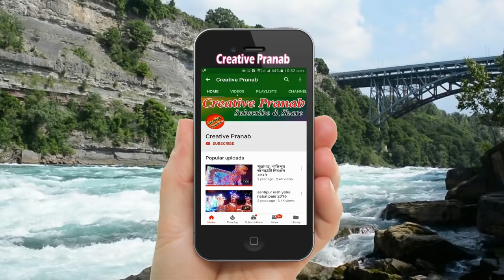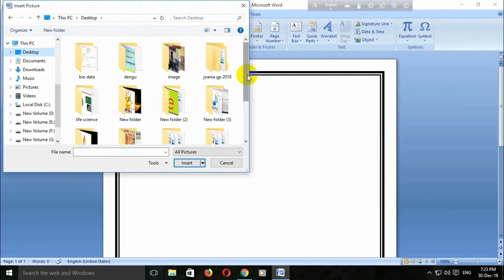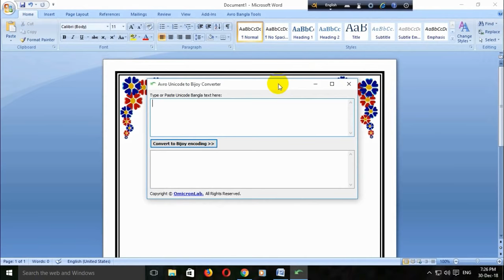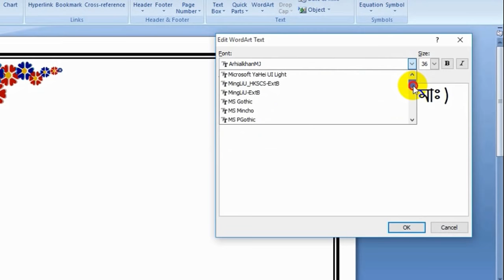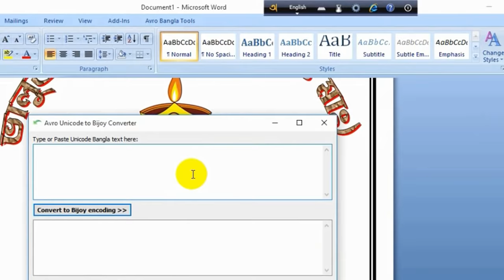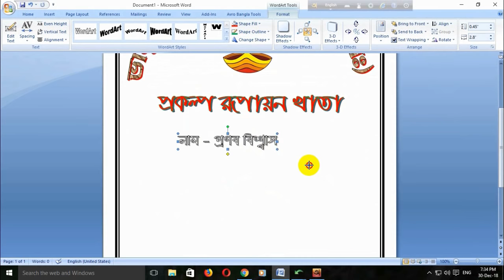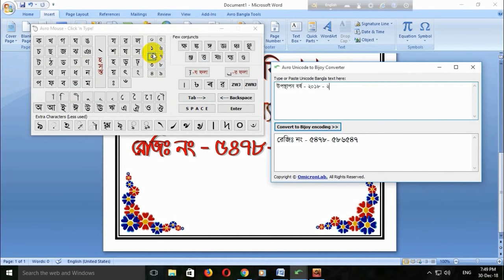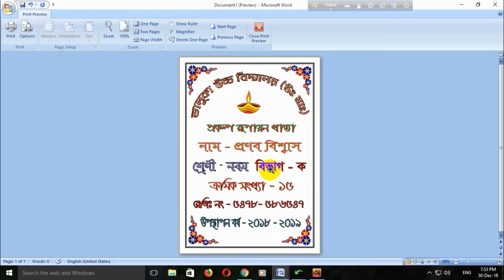How to make Front Page in Microsoft Word [Bangla Tutorial] / এম এস ওয়ার্ডে ফ্রন্ট পেজ তৈরি বাংলাতে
how to make or create a front/cover page in ms word 2007. full bengali tutorial.

👉 এম এস ওয়ার্ডে বিভিন্ন এডুকেশনাল প্রোজেক্টের বাংলাতে ফ্রন্ট পেজ ডিজাইনে কোনও রকম সমস্যা হলে কমেন্ট বক্সে জানাবেন ।

👉 নিচে দেওয়া লিঙ্ক থেকে আমার ফেসবুক প্রোফাইলেও যোগাযোগ করতে পারেন ...

👉 আমাদের এই চ্যানেলে সব সময়ই বিভিন্ন শিক্ষামূলক ভিডিও আপলোড করা হয়, তাই চ্যানেলটি সাবক্রাইব করে বেল আইকনে ক্লিক করে রাখুন সমস্ত ভিডিও আগে দেখার জন্য ।

👉 আমাদের ইউটিউব চ্যানেলের লিঙ্ক নিচে দেওয়া হল ক্লিক করে সাবক্রাইব করুণ ...